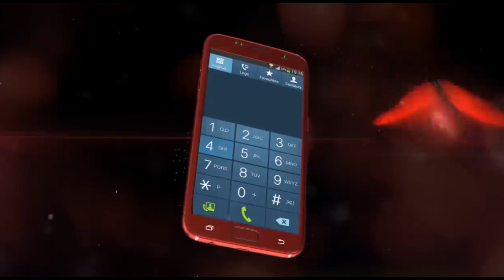KIJANA YATIMA MCHOTA MAJI, AJITOLEA KUWAJENGEA NYUMBA WAZEE WASIOJIWEZA